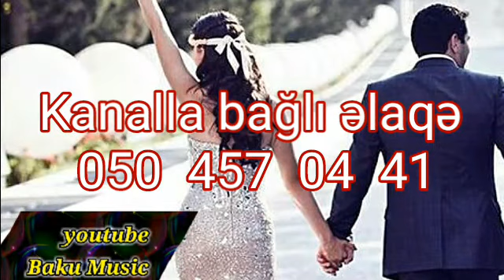Orxan Esqin ft Terane Nurlu - Evlenek ( 2017 2018 )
Qeyd: Videonun digər kanallarda yayımlamağa icazə verilmir !
Əks halda kanalınıza xəbərdarlığ olmadan şikayət gələcək !
Bu video yalnız    Aziz Müzik  ✔ kanalına məxsusdur

zor mahni dinlemeye deyer 2018
zor mahni dinlemeye deyer 2017
zor mahni tekrar dinleyeceyiniz mahni zor mahni 2018
Как Набрать Много Просмотров на YouTube | 10 000 Просмотров за 5 минут
Avtoş Avtos Avtosh Avtow
avtosh avtos avtoş автош
AVTOS VE POLIS
ful bass avtos
AVTOS TOYDA
AVTOS 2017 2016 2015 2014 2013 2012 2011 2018
avtosh qaqash
avtoslar qan edir
cabir 012
hamlet 079
super avtos videosu
avtos 2 teker

masin asir avtoslar
2017 avtoslari
avtosh gta 5
avtos videosu
avtoslar baki
avtos mahnisi super
avtos bass
super avtos
vasif ezimov 2018. mahnilar
kayfa aparan mahnilar. azadliqradiosu
xezer xeber. sevgi mahnilari. mahni
Yeni mahnilar 2018.masin ucun mahnilar 2018
Qemli mahnilar 2018. yay mahnilari 2018
en yeni azeri hit mahnilari 2017 . yay mahnisi 2018
en yeni azeri mahnilar 2017. azeri bass music 2018
azeri lirik mahnilari 2017. nuri serinlendirici 2018
Maşın realiti şou qarşıdurma 2017. point blank
damla perviz 2017. apa tv. üzeyir mehdizade official
sebnem tovuzlu 2018
xeyallara aparan mahnilar 2018
qemli mahnilar 2018 ifrat dunyamaliyev
hezin mahnilar 2018
lirik azeri mahnilar yigma mahnilar 2017
2017 toy mahnilari
super mahni 2017 musiqili meyxana 2017
perviz bulbule 2018 en son mahnilar 2018
meyxana 2017 Super toy mahnilari 2018
avtos videosu yeni
meryem zaqatalali
gunay ibrahimli
balabey qulaga
uzeyir mehdizade
aygun kazimova
Vefa Qarabagli
tural sedali
Tural Sedali
roya ayxan
orxan deniz
singer
seks
chat acmaq
18+
eylence
kef
site ara
turkce bazdiq
elnur qala
elnur valeh
orxan lokbatanli
aga lokbatanli
Ekin soyak baris ozcan baturay duygu ozaslan gorkem karman makyajmi dedin merve ozkaynak azeri bass music enes batur netd muzik burak oyunda ruhi cenet yapyap kafalar pewdiepie gta bomba basavik avtos kayf avara mahni maraqli xeberler toy mahnisi yeni son cixan mahnilar youtube pul qazanma deyisme meyxana 5 de 5 masin ucun mahnilar dini video ilqar Etibar Zaur Qerib Birgul Agdamli Resad Dagli Vuqar Bileceri Metis Naxcivanli Sadiq Sahil sahil rzayev Xezer Xeber Mursel seferov Gulmeli Komik Videolar Super Yigma Mahni miri xatire islam sevil irade mehri xezer xeber apa tv Elnur Valeh  Uzeyir mehdizade ifrat talib tale Damla Perviz bulbule Vasif Azimov Roya Aygun Kazimova Nadir qafarzade Balabey  Gulaga Orxan deniz Zarina Aynur Sevimli Orxan Qaxli Tural Sedali oruc Amin Orxan Murvertli resad dagli 2017 Orxan Lokbatanli Aydin Sani 2018 seirler Murad Elizade ilqar Etibar sevil sevinc damla Vasif azimov azadliqradiosu Perviz bulbule Murad Elizade ilqar Etibar Pratik bilgiler pintipanda idil tatari sebi bebi sebile olmez uras benlioglu agir mimar yapyap Muratabi gf meryem can nese kocibinga oyun delisi onedio oha diyorum orkun isitmak rhett and bink collen ballinger markiplier tyler oakley smosh billy singh roman atwood Sese gel merak tuneli fg mervan batuhan celik ya meraktan ya meraktan sarp atilla minecraft evi oyuncak abi ekin soyak ndng baturay ahmet aga han kanal furkan yaman hd oyuncak avi tv oyun portal